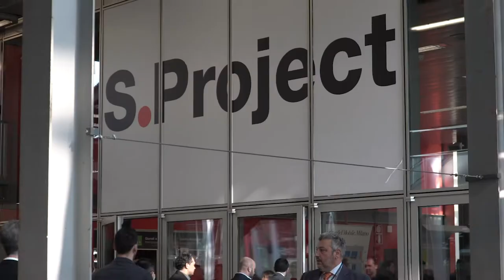Salone del Mobile.Milano 2019: S.Project